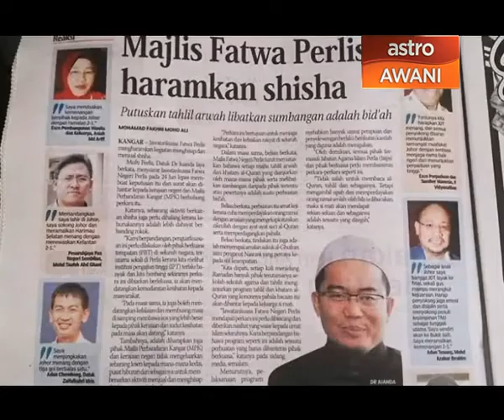Reaksi orang ramai isu pengharaman shisha